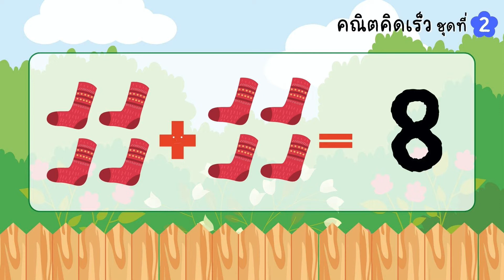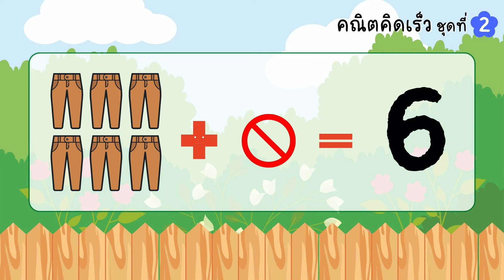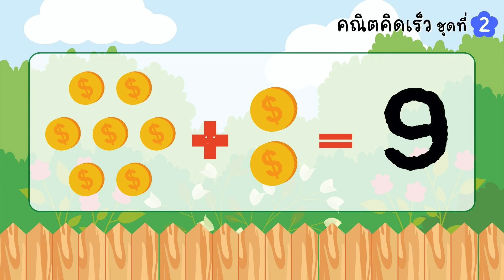เกมบวกเลข Ep.2 | kiku land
เกมบวกเลข วิชาคณิตศาสตร์